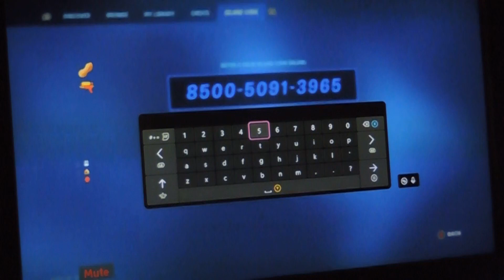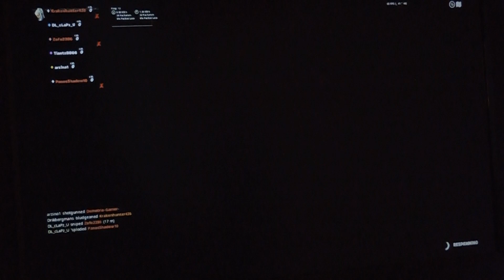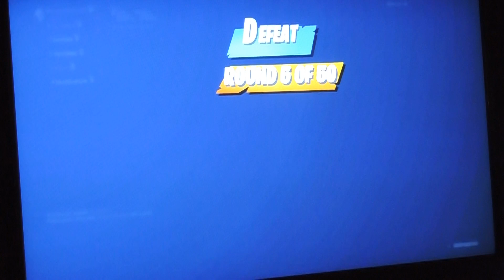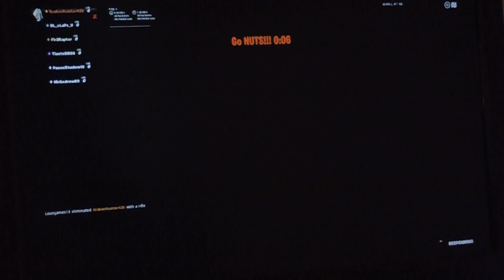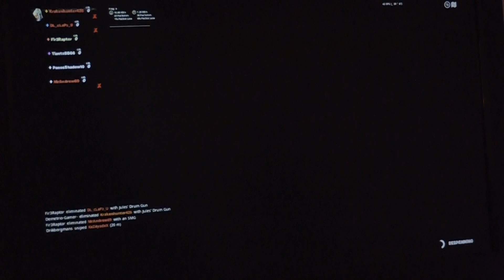Typical Gamer's *FORTNUT* Map in Fortnite (Creative 2.0) UEFN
Typical Gamer
TG Icon Skin
creative 2.0

Play 🥜 FORT NUT - GUN GAME! 🔫

Eliminate players to move on to the next weapon. 1st player to go through all 30 weapons, wins! Find all the Easter Eggs and Secrets!
By Typical Gamer

GUN GAME
FREE FOR ALL
PVP
RESPAWN

sonnyplays2022